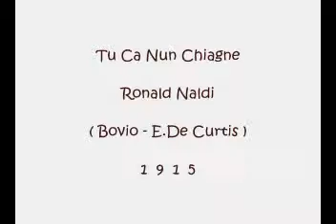Tu Ca Nun Chiagne - Ronald Naldi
Bovio -De Curtis 1915